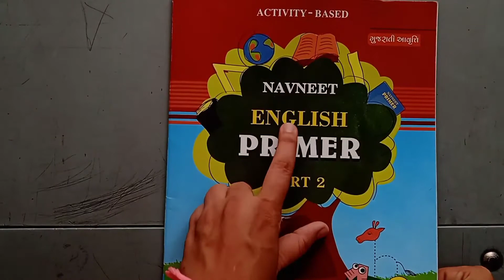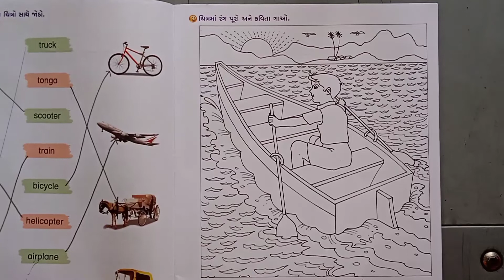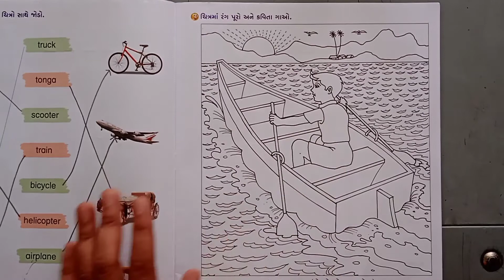STD - 2 અંગ્રેજી